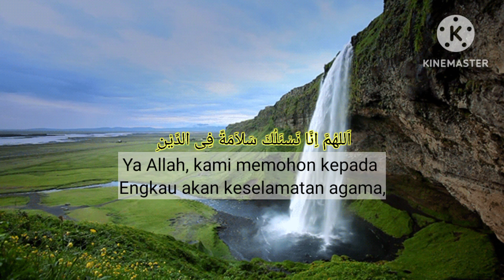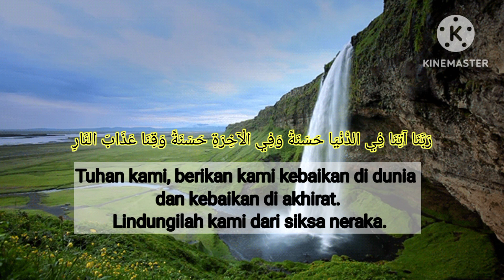Doa selamat ✅dunia dan akhirat ✅ teks dan artinya ( semoga bermanfaat )doaselamat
doa selamat dan artinya semoga bermanfaat